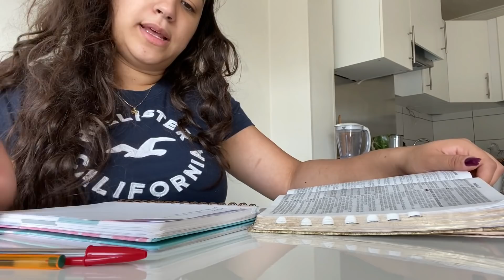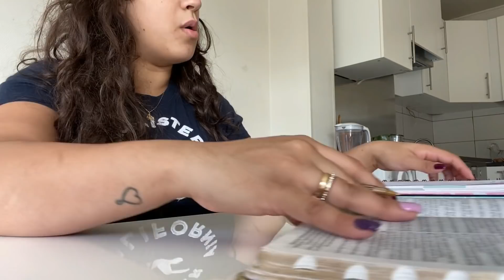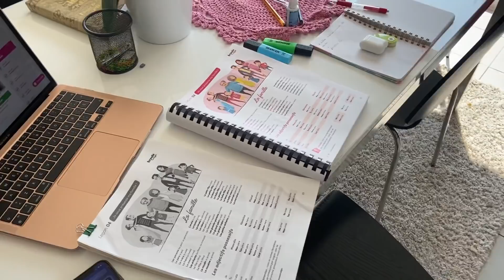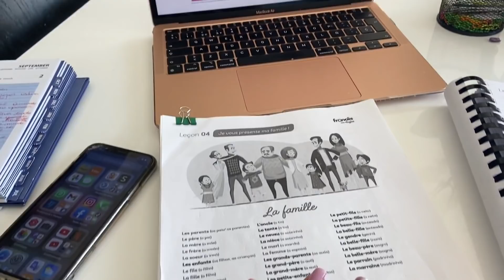TO FIRME MAS AS COISAS DESANDARAM POR AQUI - PRIVAÇÃO DE SONO E TERRÍVEL